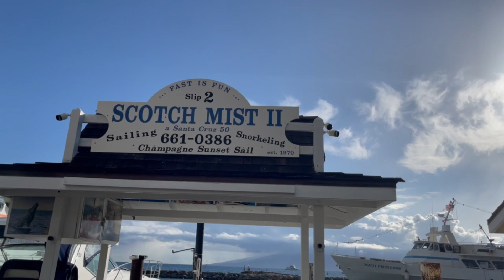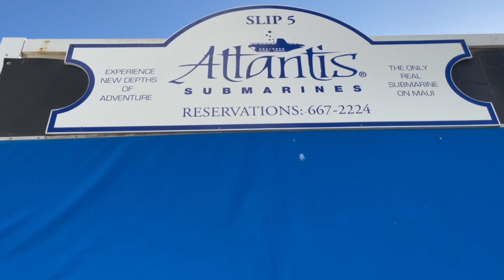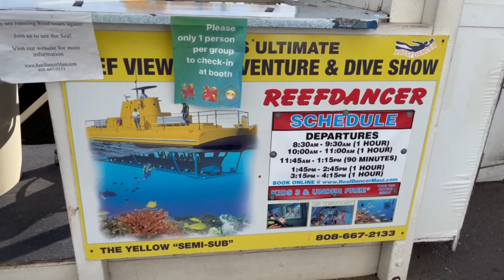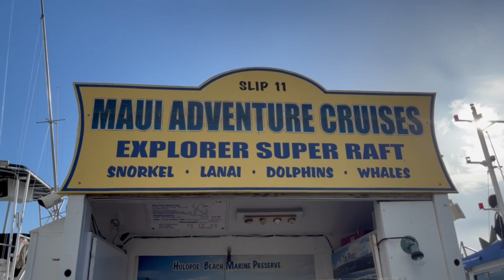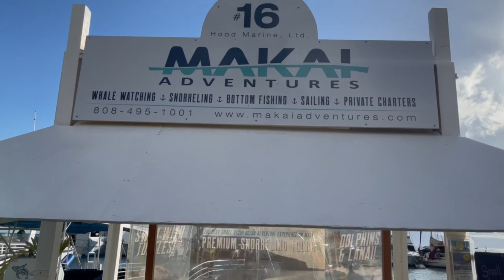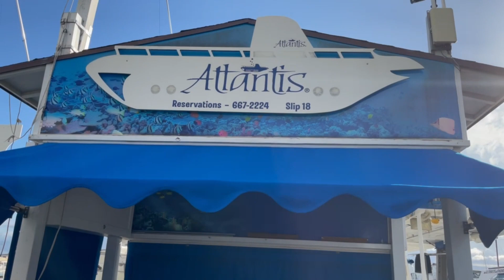MAUI HAWAII | LAHAINA HARBOR | WHALE WATCHING | DINNER CRUISE | SAIL & SNORKEL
If you are visiting Maui Hawaii, and want more information on what's available at the Lahaina Harbor, I conducted a short tour of all the available boats/companies at the harbor. There are so many options to pick from: dinner cruise, whale watching, sailing, snorkeling, private charters, and more!

🔵 Location: Lahaina Town - Front Street (Maui, Hawaii)